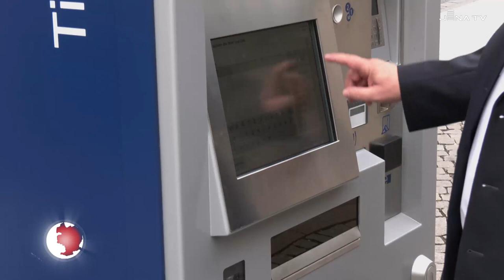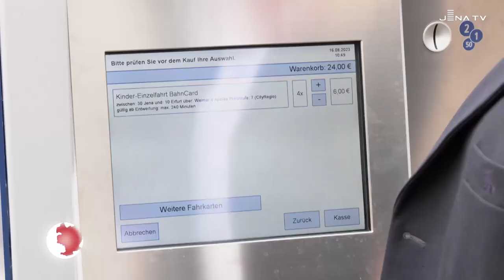Neue Fahrscheinautomaten in Jena gehen in Betrieb - JenaTV-Beitrag (16.08.23)